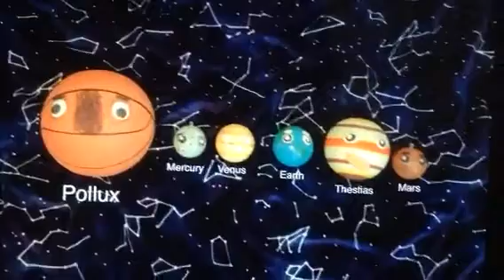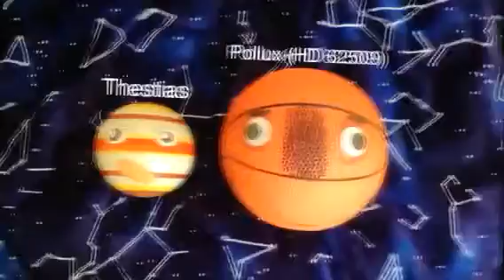Meet Pollux (HD 62509)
Pollux is an orange giant star with a gaseous planet named Thestias. Learn more about this star!

Happy Birthday to Beatles guitarist George Harrison, who would have turned 81 today! Listen to The Beatles on channel 18 on Sirius XM.